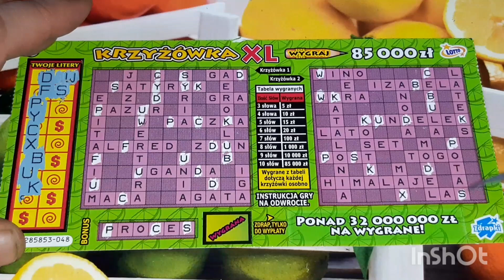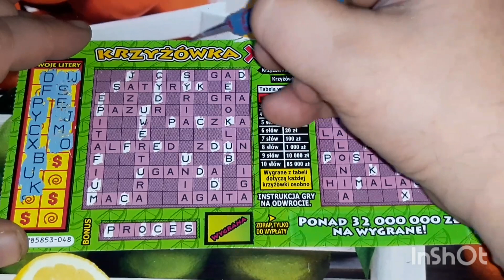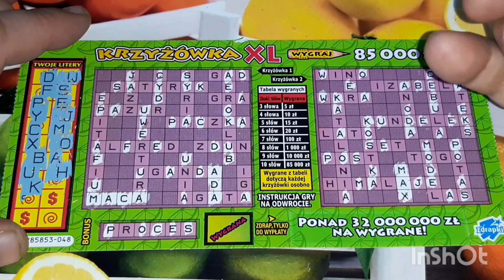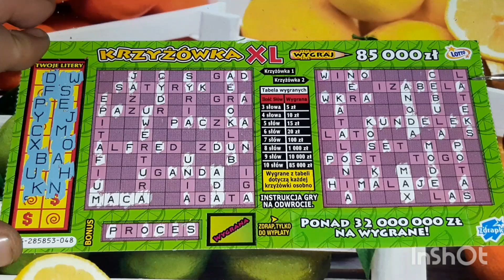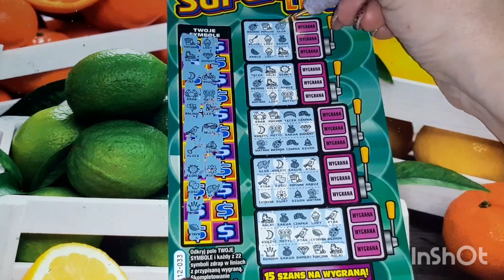Zdrapki 654 Super Linie vs Krzyżówka XL🍀